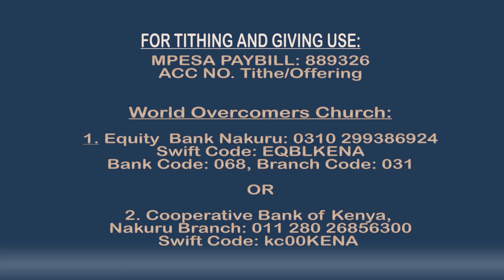DAY 3 DEC.2020 GREAT FEAST CONFERENCE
SPEAKING IN TONGUES TO TURN YOUR SITUATIONS AROUND

PST.LEE